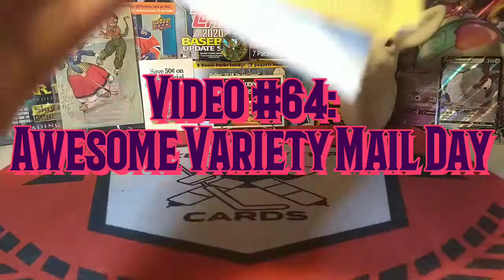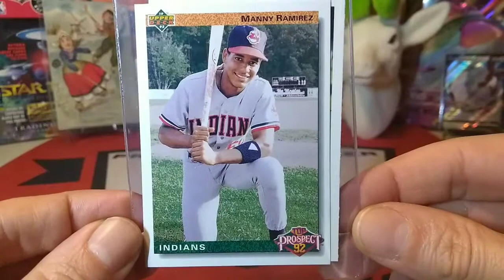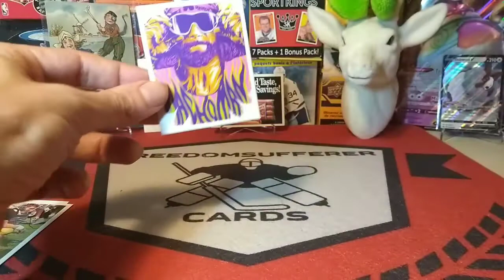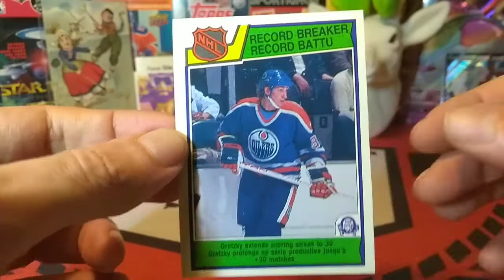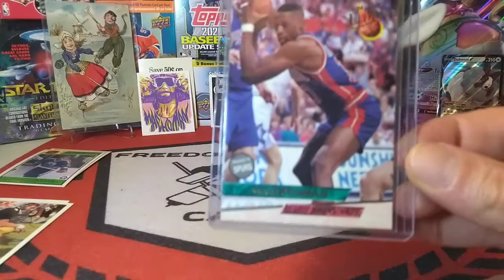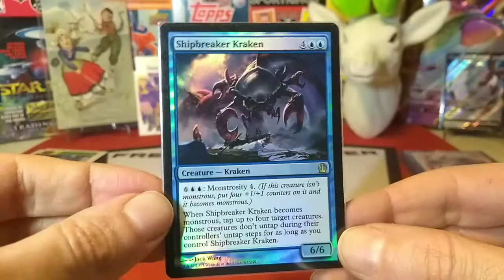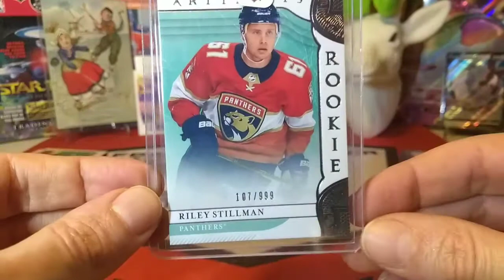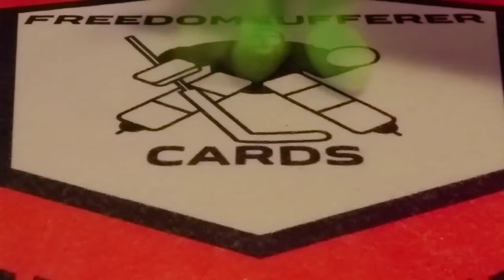Video #64:Awesome Variety Mail Day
In today's episode we open up some awesome mail packages and find lots of variety! A fun mail day!

Don't forget to check out today's 2 shoutouts!